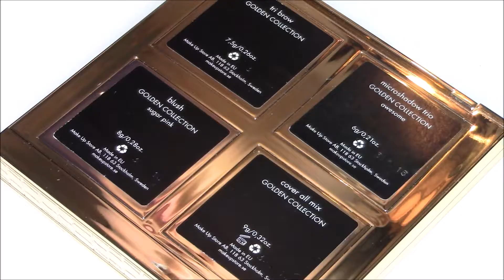SOFT BROWN SMOKEY EYE | FULL FACE | MAKE UP STORE | SUMMER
Easy soft and natural brown smokey eye look with full face tutorial.

Used products
CC Foundation - Fair
Dual Foundation- Stockholm
Brow Pomade - Brunette
Moon Shadow - Mahogny
Microshadow - Strong
Lip gloss - Satin
Multi Lash Mascara - Black
Wonder Powder - Sinai
Blend and Fix
Cover All Mix
Blush - Sugar Pink
Dual Foundation - Stockholm
Lip Gloss - Satin
Lip Liner - Golden Purple

NYX Photo Ready Primer
Matte Finish Setting Spray

DUO Eyelash Adhesive
"Beauty Blender" from Ebay

And also check out my Facebook account and send me friends request